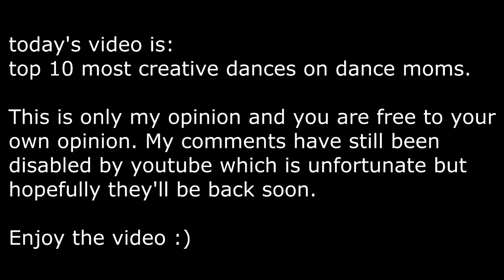Most CREATIVE dances of Dance Moms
running out of ideas here peeps I'm sorry for the originality!!
Hope you like the video anyway!